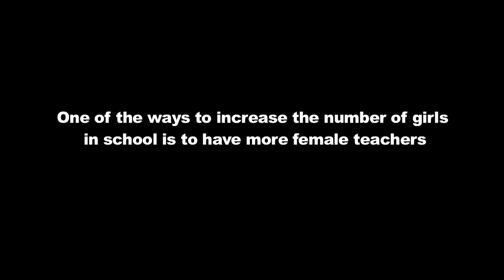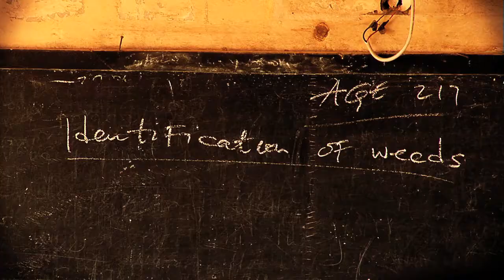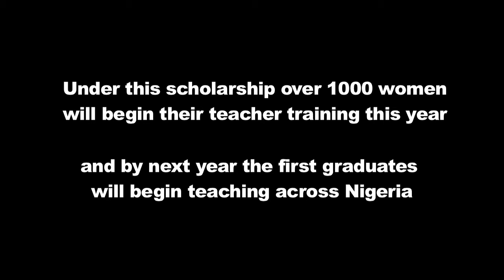Girls' in the Class - A story of women teachers in Nigeria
In Nigeria an estimated 7 million children of primary school age are out school and the majority of these children are girls.

The Girls' Education Project  is a joint initiative between the Federal Government of Nigeria, the UK's Department for International Development and UNICEF which aims to get more girls into school and to improve their quality of life.

Increasing the number of female teachers in rural schools can lead to an increase the number of girls enrolled. So the Girls' Education Project through a trainee teacher scholarship programme is encouraging more women into the classroom.

This film is the story of Grace Bumba who is the first women from her community to ever go to college.